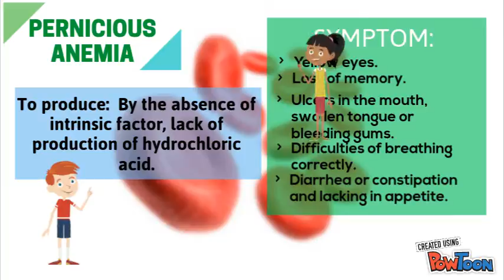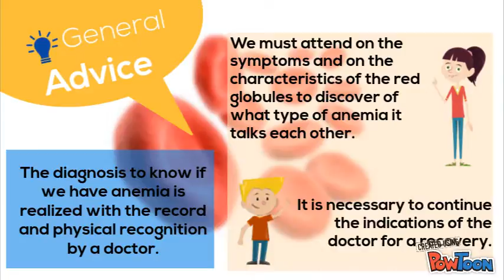The Anemia-Johan Fuentes-